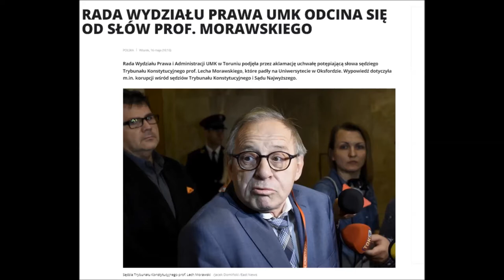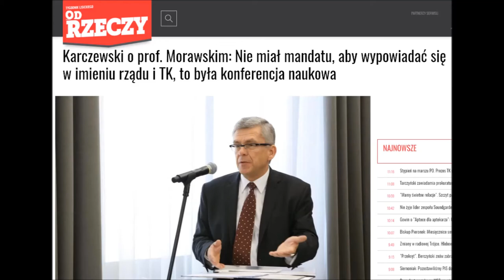profesor Morawski mówi jak jest - jak dziecko...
profesor morawski w oksfordzie
prawdę obwieścił z łoskotem
koledzy go leją po mordzie
by prawdę wtłoczyć z powrotem
zamiast chwalebnym wzorem
uznanych "oksfordczyków"
byle co mielić ozorem
wśród entuzjazmu okrzyków

i z tego płyną nauczki
na życia drodze przydatne
dla wielkich i dla maluczkich
głoś poglądy akuratne!
bo z tego płyną dyplomy
uznania i ordery -
nie gadaj jak pomylony
do najjaśniejszej cholery!

reakcja zacnego gremium
na te oszczerstwa straszliwe
dowodzi nie wiedzieć czemu
jak bardzo są one prawdziwe...
i rada wydziału z senatem
w opinii się nie minie
bo prawda jest dla nich denatem,
denatem w formalinie.

a kiedyś na dworskim, przyjeciu
król pieknie był wystrojony
dworacy strój chwalą zawzięcie
król bardzo jest zadowolony
magowie z dalekiej chazarii
strój ten przepiękny uszyli
śmiali się przy tym i darli
potem na króla włożyli

i bal się zaraz zaczyna
i wszyscy wciągają dragi
gdy nagle jedna dziecina
wrzeszczy, że król jest nagi
i kata wnet zwołano
- na stół dowody, draniu! -
po czym dziecinę sprano
dzisiaj jest na wygnaniu.